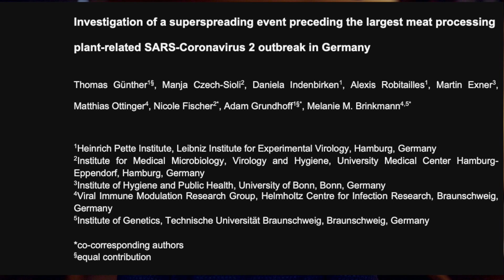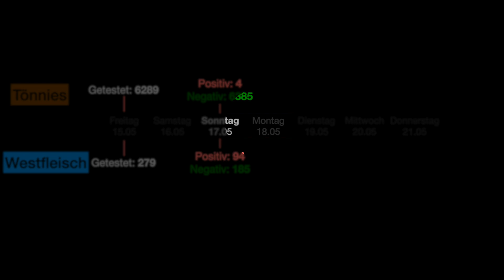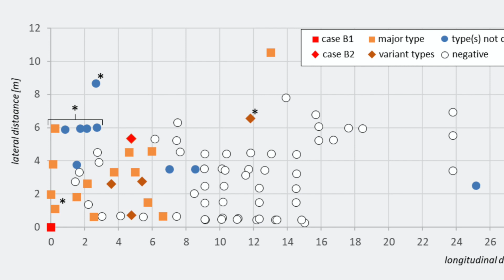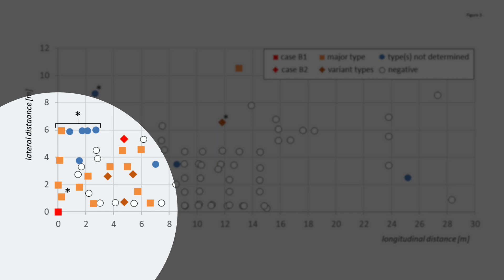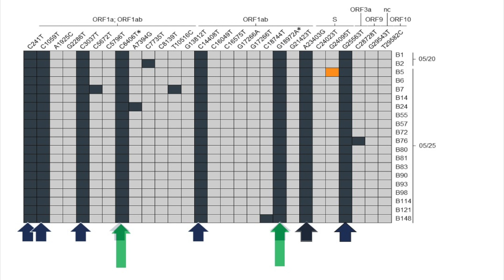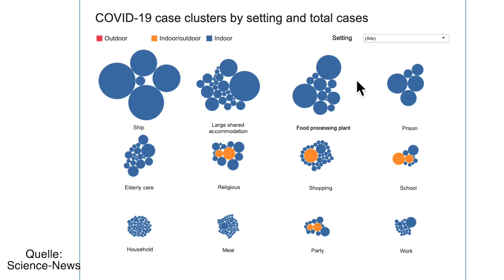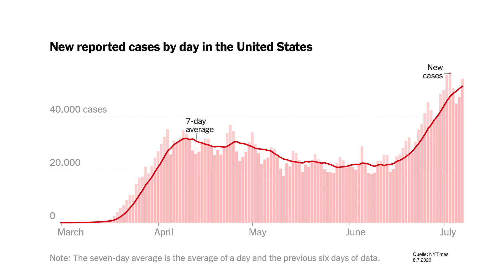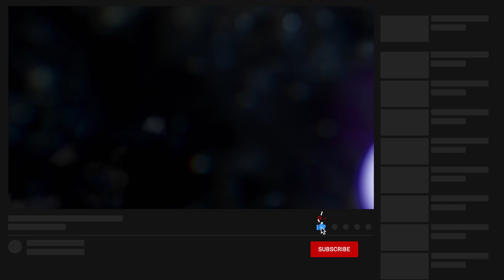Corona und Klimaanlagen?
Welche Rolle spielen Klimaanlagen bei der Verbreitung des Coronavirus? Eine neue wissenschaftliche Studie, eingereicht bei The Lancet Infectious diseases, gibt interessante Hinweise. Gemeinsam mit den Autoren des Papers Prof. Dr. Melanie Brinkmann und Prof. Dr. Adam Grundhoff diskutiere ich das Infektionsgeschehen in der Fleischindustrie und versuche im Anschluss die besondere Rolle von Klimaanlagen im Zusammenhang mit der Corona-Pandemie zu erörtern.

Publikation: Eingereicht in The Lancet Infectious Diseases : Thomas Günther, Manja Czech-Sioli, Daniela Indenbirken, Alexis Robitailles, Peter Tenhaken, Martin Exner, Matthias Ottinger, Nicole Fischer, Adam Grundhoff, Melanie M. Brinkmann (2020). Investigation of a superspreading event preceding the largest meat processing plant-related SARS-Coronavirus 2 outbreak in Germany. Available at SSRN

Für Tipps und Anregungen bin ich dankbar!